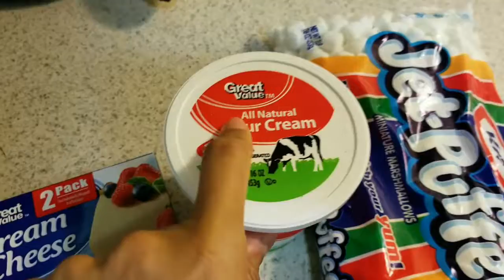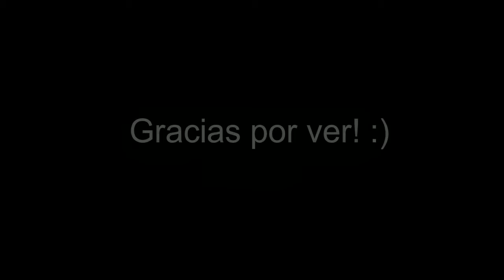Preparandonos para recivir a la familia! + pie de queso sin horno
Les comparto como hacer un cheescake facil en 10 minutos y sin horno! Espero que les guste! :)